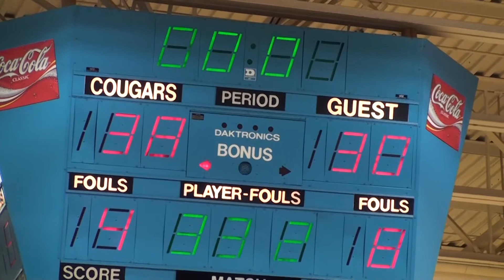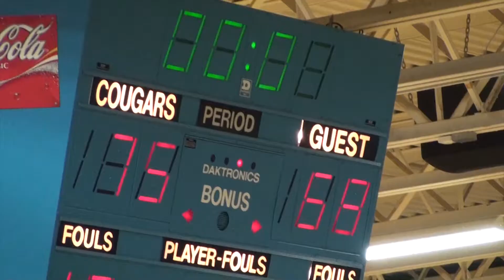Barton WBB winning highlights vs. Cloud 2012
Lady Cougars defeat Cloud County CC
75-68 to win last home game for the '11-12 Cougars